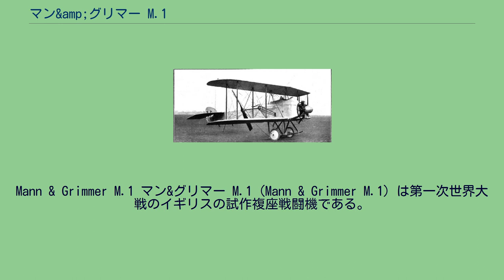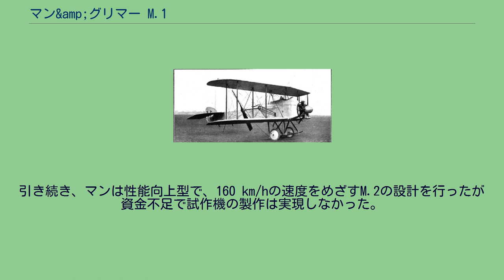マン&amp;グリマー M.1